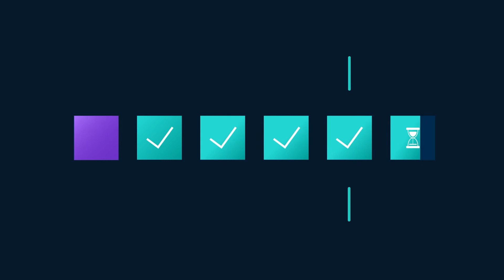Db2 12 for z/OS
Check out why it is time to upgrade to Db2 12, and exploit many of the new functions and features